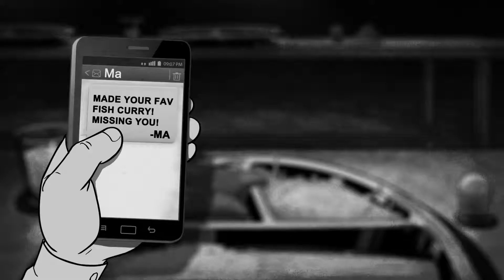Redbus - Meen Curry